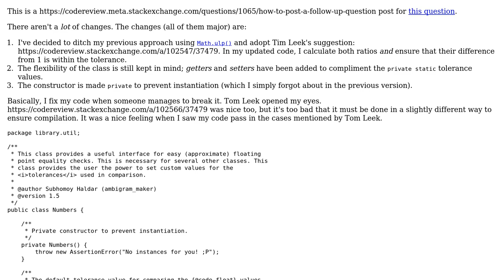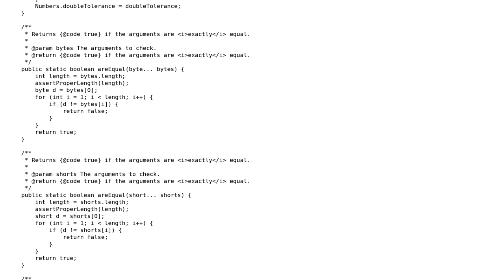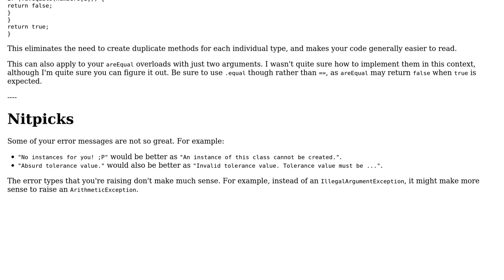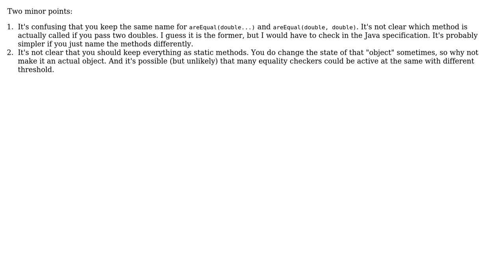Floating point equality in Java - follow-up (3 Solutions!!)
Floating point equality in Java - follow-up

With thanks & praise to God, and with thanks to the many people who have made this project possible! | Content (except music & images) licensed under CC BY-SA | Music | Images & others | With thanks to user toto2 user Hungry Blue Dev user Grim user Ethan Bierlein and the Stack Exchange Network Trademarks are property of their respective owners. You are responsible for your own actions.